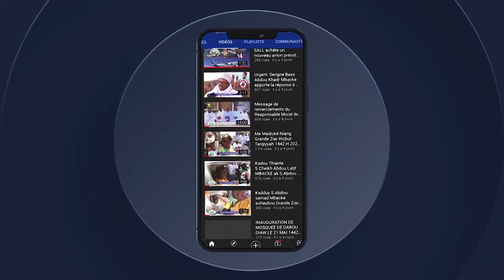itv Baye Bara Mbodj Niaanu Serigne Cheikh Dieumb FALL khalif général des Bayes FALL